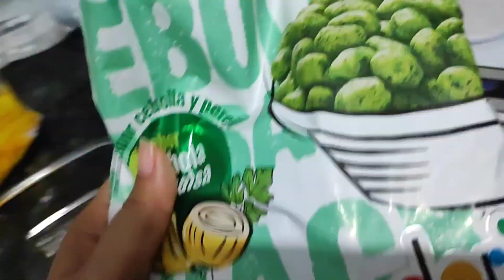CABANA ROMÂNTICA EM CASA // Faça vocês mesmo, acampamento em casa - MELHOR SURPRESA ❣️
Oiêe gente, no vídeo de hoje eu resolvi sair da rotina fazendo UMA CABANA ROMANTICA EM CASA..
  Eu simplesmente amei o resultado, foi simples e barato e ficou incrível.. 🥰

Assista Também👇
❤ Reforma da cozinha

NOSSO 5.6 🥰❣️✨

❤Equipamentos que uso👇
Celular - Xiaomi Mi 11 lite
Editor no celular - Inshot
Ring light

⚠️AVISO IMPORTANTE⬇️
Para que o YouTube entenda que vc gosta dos meus vídeos⬇️